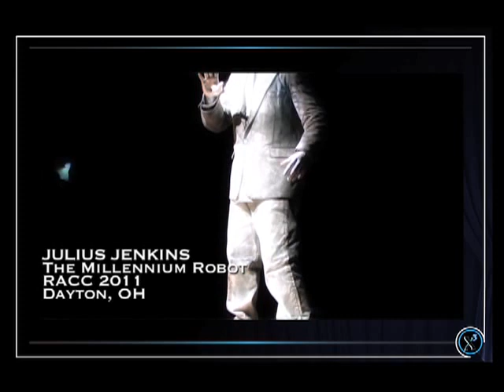Julius Jenkins Live at RACC 2011 Dayton,Oh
Julius Jenkins demonstrates dynamic creativity with his original performance art of "MILLENNIUM ROBOT" to Belle Humble - Cracks (Flux Pavillion Remix)  Live at RACC 2011 Dayton,Oh